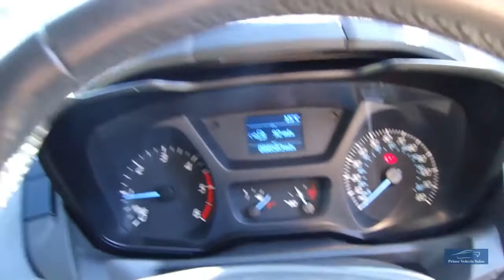2015 FORD TRANSIT CUSTOM 2.2 TDCI 270 TREND A/C PVSsportline Edition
Welcome to Our Stunning Transit Custom Trend Special Edition PVSsportline, Upgraded To Our Own Specification Including, 18" Calibre Tourer Gun Metal Matte Finish Alloy Wheels With XL Rated Tyres For Commercial Use, Matt Black Roof Rails. Presented In White, And Benefiting From All The Usual Custom Trend Equipment, 1 Owner, Full Service History, 2 Keys, Front-Rear Parking Sensors, DAB Radio, Air Conditioning, You Need To See It To Appreciate It!! We Are Happy To Provide A Phone Tour Of Any Vehicle To Accompany The Extensive PHOTO And VIDEO Presentation. Please Go To Our Web Site To View The Video.